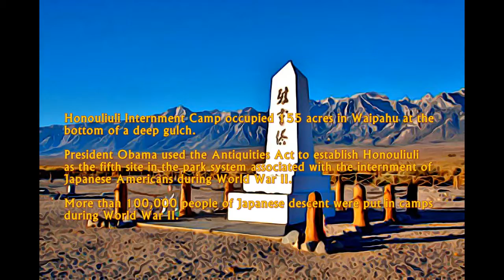HAWAII - HONOULIULI NATIONAL MONUMENT-2015, HAWAII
HONOULIULI NATIONAL MONUMENT-2015, HAWAII